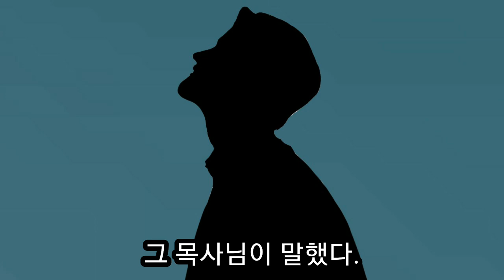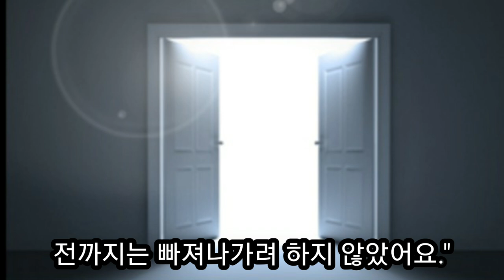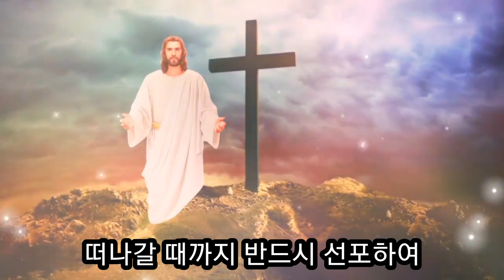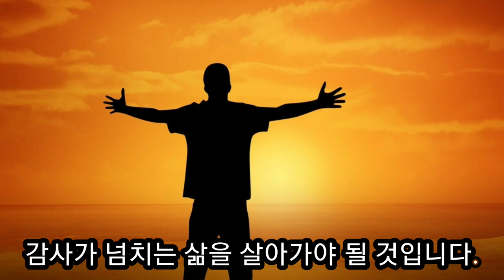귀신이 교회와 성도를 결박할 수 있다 (케네스 해긴)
해긴 목사님이 어느 교회 설교단에서 설교할 때 너무 힘들었고 설교단이 목사님을 속박하는 것 같았다. 이 문제를 놓고 그 교회 목사님이 금식하며 기도했는데 7일 째 되는 날에 설교단 바로 위 서까래에 귀신이 앉아있는 것을 보았다.
예수 이름으로 쫓아 냈더니 어느 나이트클럽으로 들어 갔다. 다음날 그 나이트클럽은 불이나 타버렸다. 그리고 그 후부터는 설교단에서 설교하기가 수월해졌다.